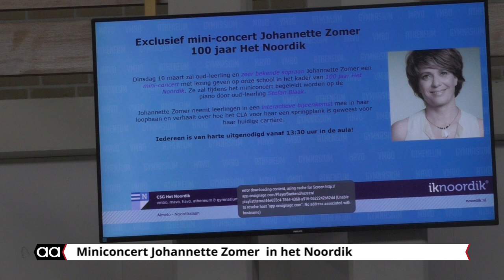Miniconcert Johannette Zomer in het Noordik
Wat hebben Emma Boertien, Esmeé Schreurs, Stefan Blaak en Johannette Zomer met elkaar gemeen? Alle vier zijn het leerlingen van Het Noordik, het vroegere CLA.
Johannette en Stefan, inmiddels over de hele wereld bekende musici keerden terug op het oude nest om voor leerlingen en ouders een concert te geven.